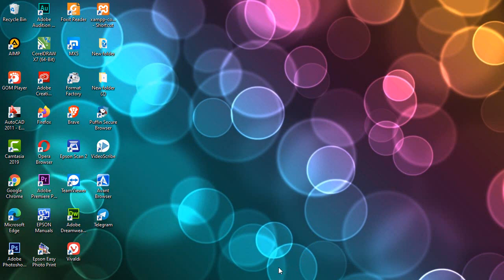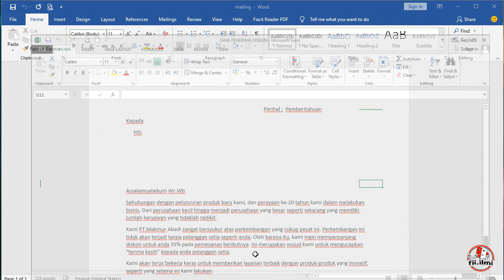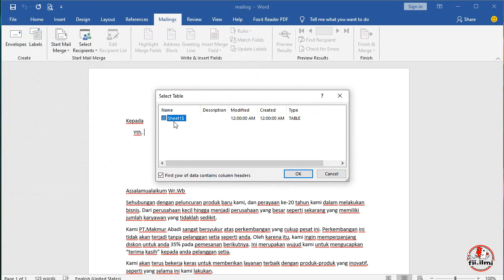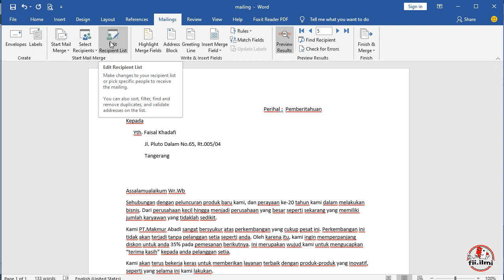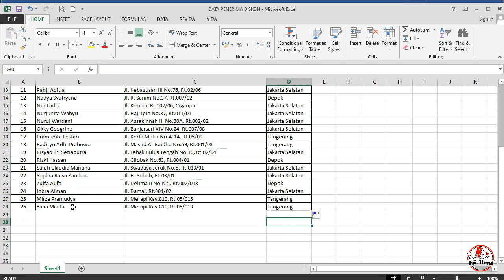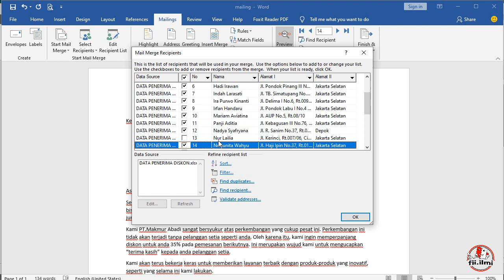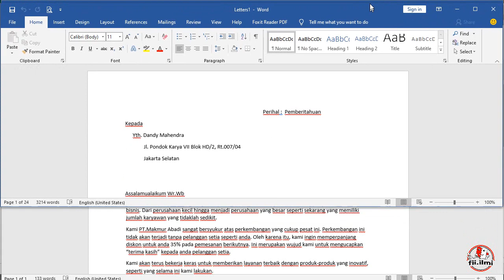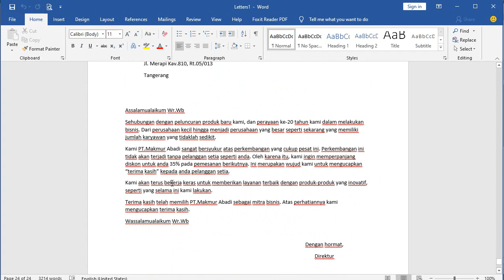Membuat Mailings Pada Word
Bismillah...
Assalamualaikum.
Pada video kali ini kita akan belajar bagaimana cara Membuat Mailings Pada Word.  Mailings memungkinkan kita untuk dapat membuat sertifikat, amplop dll lebih mudah dengan mengambil daftar data yang telah ada.

Dukung terus channel ini ya agar kami selalu memberikan dan berbagi informasi dan tutorial yang bermanfaat.
Jika ada kritik saran, pertanyaan ataupun request silahkan sertakan di kolom komentar ya

Semoga bermanfaat !!

Wassalammualaikum.